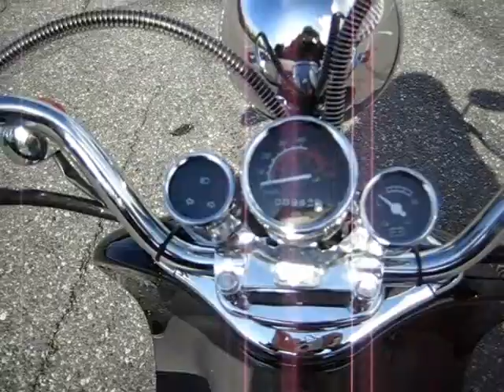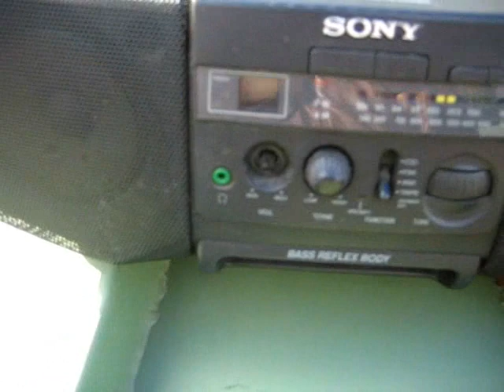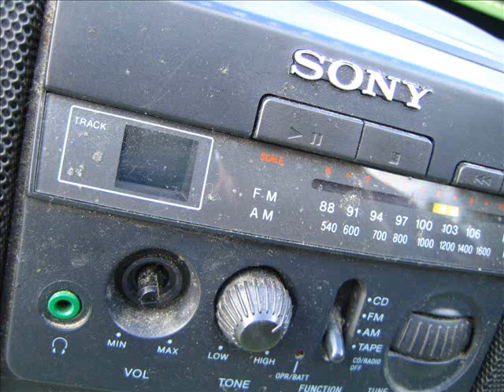SER jäte dyykkausta sähkömopolla Kaupin jäähallin roskikselta.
Löytyi ihan hyvä radio, kukahan sen oli sekajätteisiin laittanut, kerran vuonna 2009 kulkiessani sähkömopolla Tampereella.